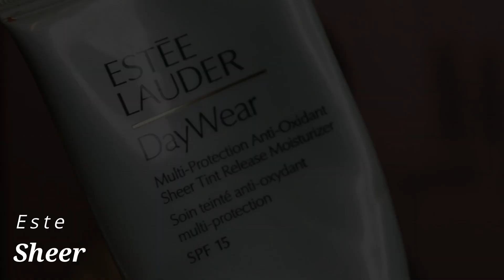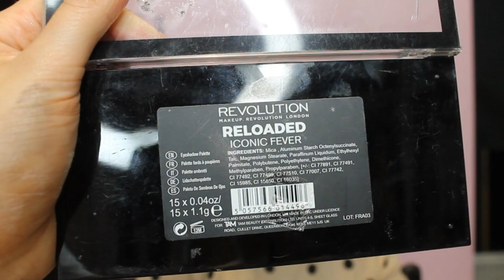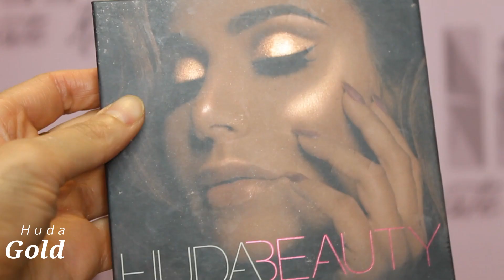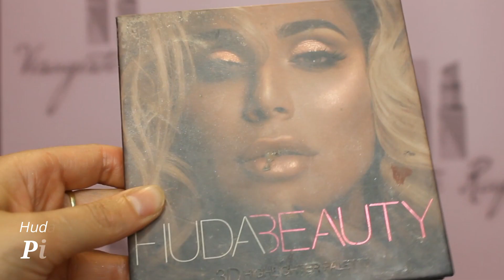Soft Glam & Bronzy Skin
Visagiste Rafika 2020